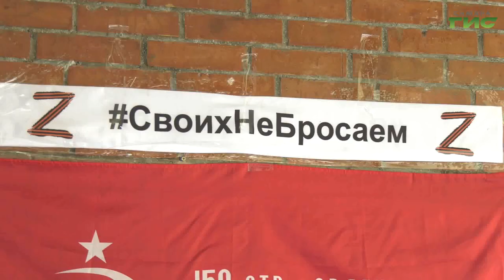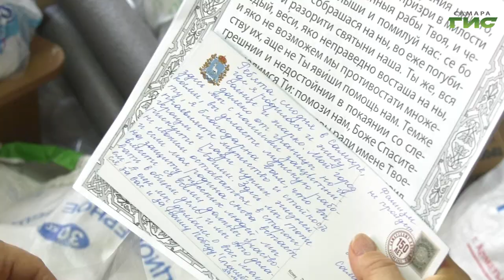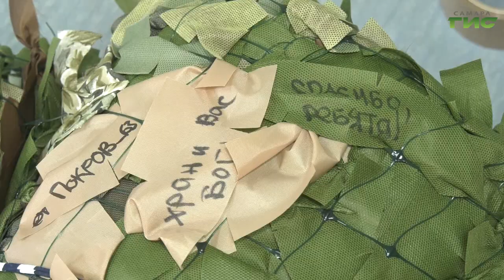В Самаре плетут маскировочные сети для бойцов СВО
Самарские энтузиасты продолжают оказывать помощь бойцам, которые находятся в зоне СВО. Волонтеры объединения "Покров.63." плетут маскировочные сети, которые затем везут за "ленту" или отправляют вместе с мобилизованными. Подробности у Светланы Тимофеевой.